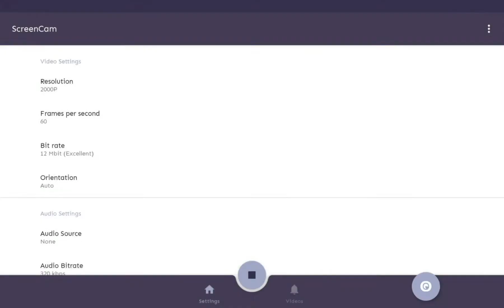WHAT IS THAT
I HATE STITCHFACE